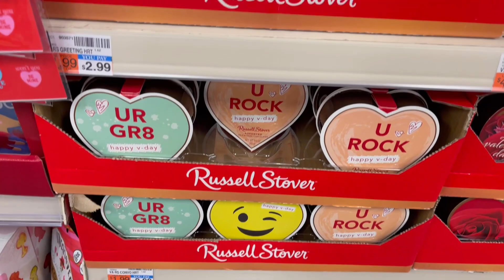CVS Valentine’s Day Items !!💘💝❤️💙💜💗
There has to be 50 types of chocolate and a slew of gifts today !